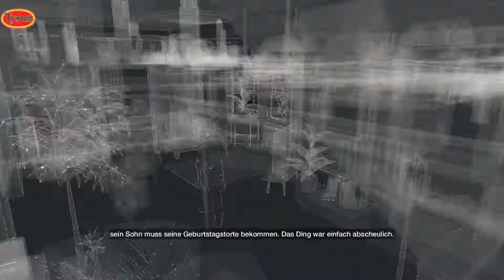Iron Mike Tyson @ WatchDogs Gameplay #2